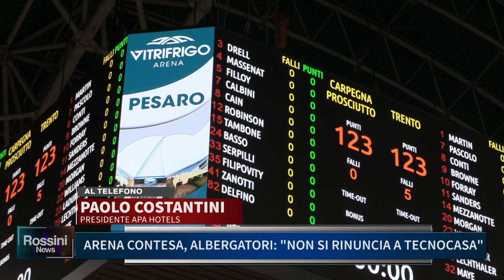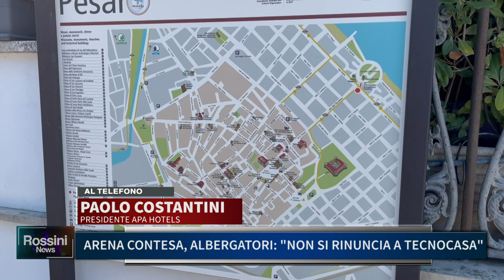ARENA CONTESA, ALBERGATORI: NON SI RINUNCIA A TECNOCASA